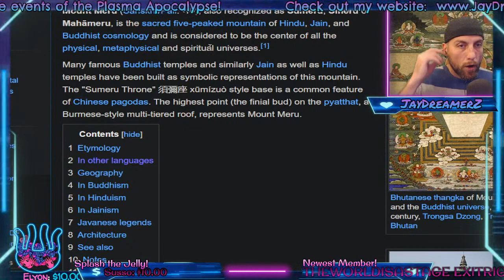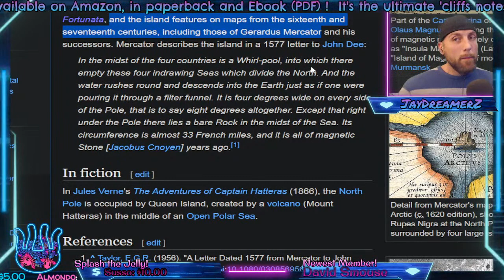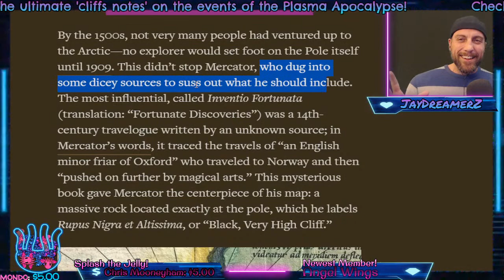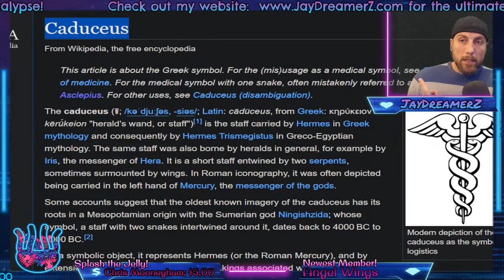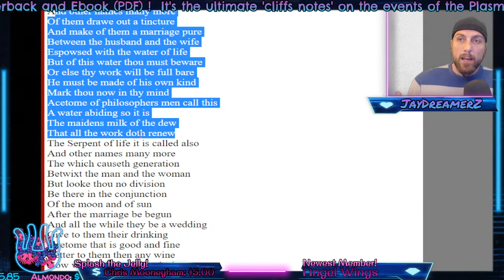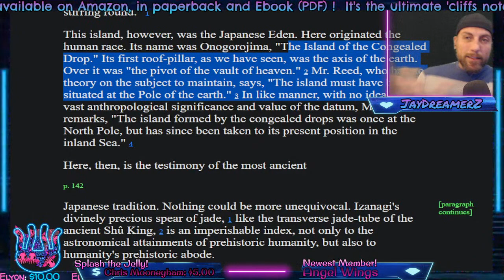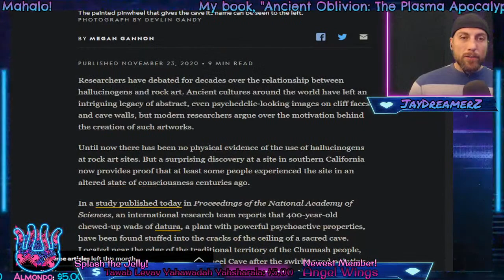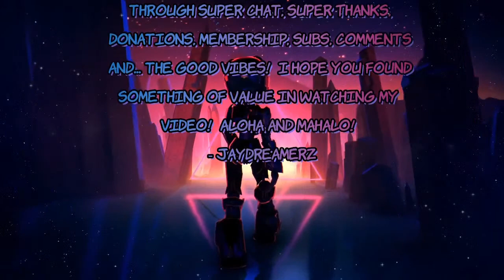Rupes Nigra & The Bird of Hermes.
Secret lands at the North Pole!?  The Staff of the Herald?!  The Ripley Scroll!  Ancient Chumash cave painting that depicts the sky opening?!  I wanna dive a little deeper into the North Pole... Let's go!

Journey with me as we search for the truth, balancing reason & creativity!  Let your imagination roam free as we ponder the implications of other realities and fringe topics, more wonderfilled and magical than we ever thought possible!  Good vibes and good journey!

     💡 For more fun ideas and theories 💡

     Channel Members get special perks!
   (I call them 'fringe' benefits... get it?? 😆)
         Click to learn more about joining...

It makes real, what you thought wasn't!  It brings to life your every dream, fantasy, and nightmare!
It introduces innovative theories and illuminates topics such as:

☢️ Cyclical Cataclysms
☄️ Alternative Cosmology
⚡ Plasma & The Electric Universe
👹 Fantazoids, Monsters & Great Beasts of Old
🛡️  Titans & Giants
🌪️ Worldwide Atmospheric Depressurization
👽 Aliens, Angels, Anunnaki, Elves & Gods
🧛 Vampires & Werewolves
🧟 The Zombie Apocalypse
🚫 Worldwide Zero Gravity
🧲 Magnetic Poles Reversing
🌗 The Moon Breaking
💪 Age of Stone, Steampunk & Super Powers
👻 Ghosts, Ectoplasm & Possession
🤡 Killer Clown Archetypes
🌋 The Plasma Volcano 'Cave of Saviors'
🗿   Instant Petrification
🏛️ Mud-floods & Worldwide Liquefaction
⛲ The Fountain of Youth
      & More... !

 "Ancient Oblivion: The Plasma Apocalypse"

Wanna make your live streams look better?  I use Streamlabs and you can too!  It's user-friendly, simple to set up and free to use!  Upgrade for even more visuals and tools!  Click here to preview "Streamlabs" live-streaming software:

They have a wide range of quality sounds, sound effects and a variety of music to use in your videos or projects.  Here's a link to check it out:

                       🚩   Attribution    🚩

Subjects covered on this channel include:

Hidden history
Fringe theories
Alternative theories
The Fractalverse
Microcosms
Macrocosms
Real titans and giants
Fantazoids
The Plasma Apocalypse
The El, Elu, Dragon Kings and Elvin race
Mud Fossil theory
Worldwide mud floods
The zombie apocalypse
Real monsters
Mt. Meru, Rupas Negra the plasma volcano
Immortality, The Real Fountain of Youth
The Dome of the world
Alternative and Ancient Cosmology
Instant petrification
Pole shifts, world wide electromagnetic polarity reversal
Inner earth, Hollow Earth, Shamballa, Agartha, etc
Other Realms & Worlds
Real magic or magik
Super powers including telekinesis, super strength, telepathy, electrokinesis, psychic abilities
Esoteric and Occult symbolism (some call 'symbology')
Esoteric and Occult origins
Etymology
Aliens, Anunnaki, Ancient Gods, Devils, Demons, Nephilim, Watchers, etc
Alternate earths
The Fractal-verse
Cryptids
Samurai & Knights
Bigfoot
Tartaria, Tartarus, The Tartars & Tartarian Technology
Ancient folklore, myths, legends and Ancient Technology
Eschatology
Symbolism in Sci-Fi & Fantasy
Truth in Movies!
Video game symbolism
Instant Petrification
Real Werewolves and Vampires
The Electric Universe, plasma physics
Paranormal Research and Theories
Ancient Giant Trees
Comparative mythology and more!